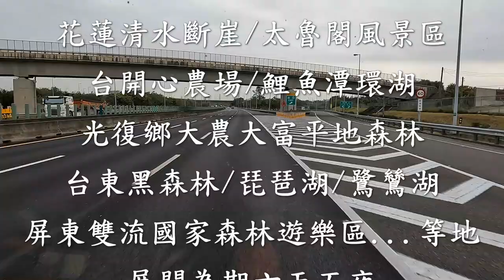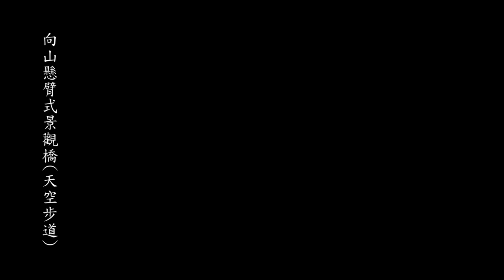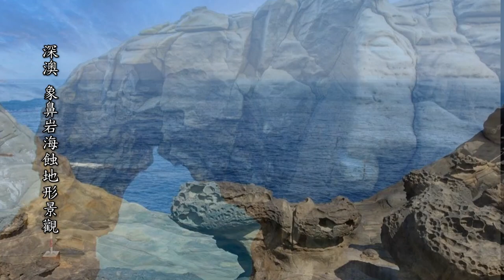黃一旅遊20230320-台灣環島六日遊(上集)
2023.03/20~03/25專業攝影黃一領隊 帶領36位來自中南台灣的優質團員 前往南投日月潭/台北士林官邸玫瑰展/陽明山花鐘/竹子湖海芋景區/基隆忘憂谷/潮境公園/深澳象鼻岩/花蓮清水斷崖/太魯閣燕子口/九曲洞/綠水步道/台開心農場/鯉魚潭風景區/光富鄉大農大富平地森林園區/台東濱海公園/黑森林琵琶湖/鷺鷥湖/屏東雙流森林遊樂區...等環島六日遊  歡迎大家一同觀賞指教  黃一旅遊-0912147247